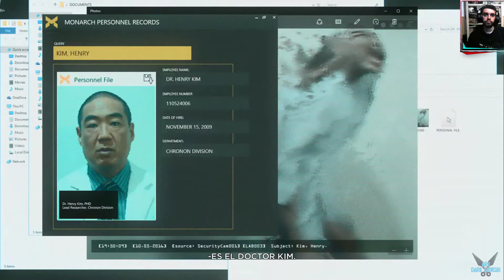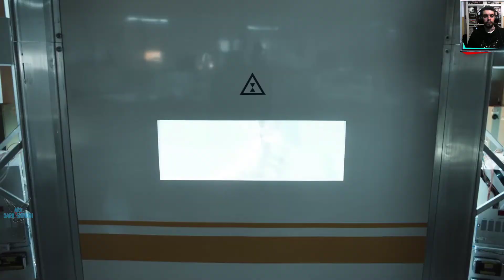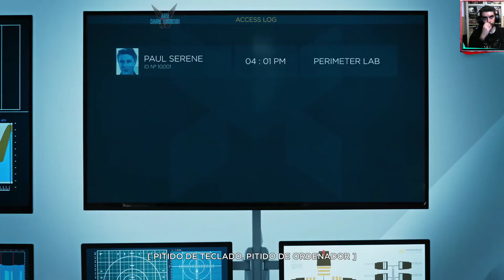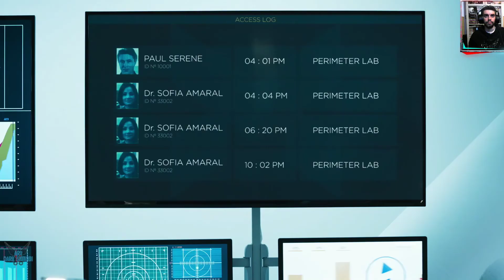Quantum Break Episode 3: Deception- VIDEO -Nudo 3: Martin Hatch" [PC] #13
a Quantum Break Episode 3: Deception- VIDEO -Nudo 3: Martin Hatch" [PC] #13

Como consecuencia de una fracción de segundo de destrucción que resquebrajó el mismo tiempo, dos hombres descubren que obtuvieron poderes extraordinarios. Uno de ellos puede viajar en el tiempo y pondrá todo lo que está a su disposición por controlar este poder. El otro usará sus nuevas habilidades para derrotarlo y reparar el tiempo antes de desgarrarse por completo. Ambos enfrentarán enormes obstáculos y tomarán decisiones dramáticas que determinarán el futuro

Plataforma: PC

Steam: EnishiYu
PS4 : Enishiyu
Wii U: Ryuuzaki007
3DS Codigo amigo: 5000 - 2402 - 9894 (Ryuuzaki)
Quantum Break, Quantum Break Gameplay, Quantum Break Español, Acción, Buena Trama, Cinematográfico, Atmósfera, Tiempo bala, Shooter, Sigilo, Controller,,Aru, Aru Dark Shinobi, Aru Dark